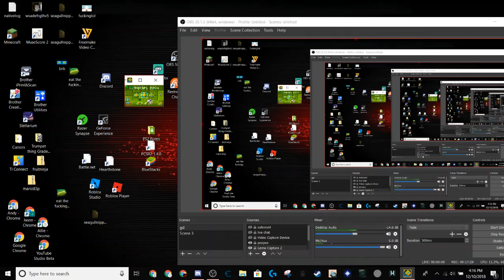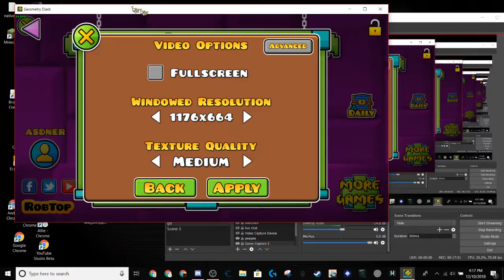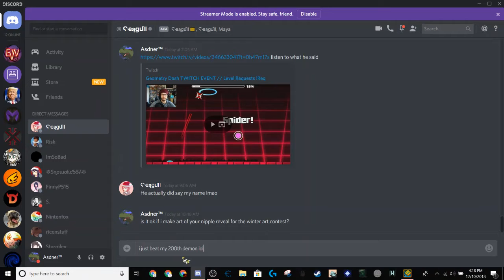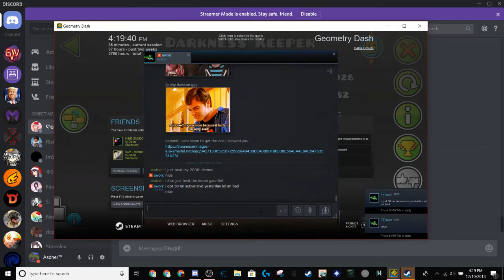Darkness Keeper 100% (1 coin, Doom Gauntlet done, 200th Demon)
Dasdo's icons are gay
then I get new ones lol

Well it took me literally 354 days after this gauntlet was originally released. I feel so fucking accomplished now lol.